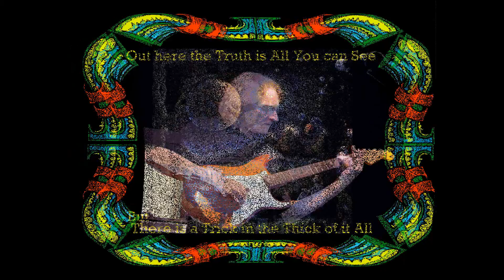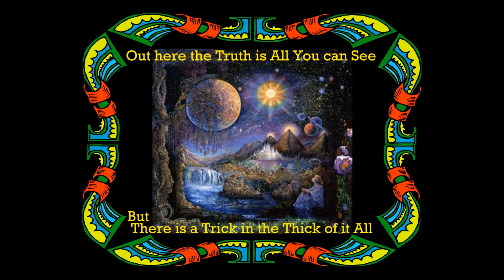Sonny Landreth- "Shootin' for the Moon" (1995)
from the CD "South of I-10"
All Sonny Landreth Photos by Chuck Holloway.
All River & Moon Photos by Ben Upham.